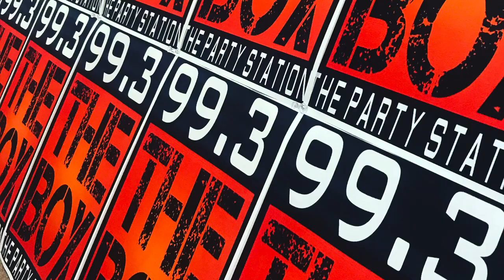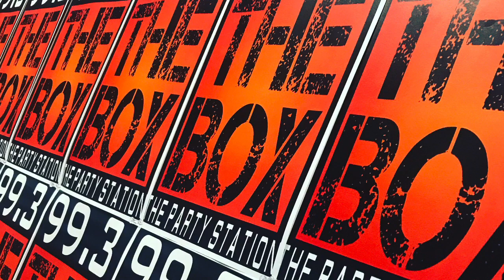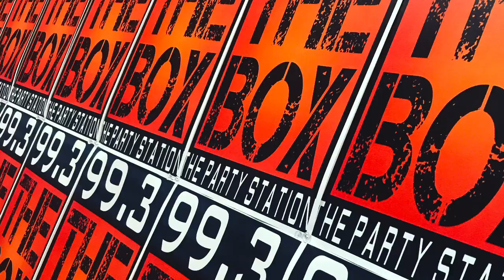99.3 The Box's DJ Tantrum Interviews Kanye West on Presidential Ballot Rally in Charleston, SC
On Sunday, July 19, The #1 Party Station, 99.3 The Box's own DJ Tantrum interviewed entertainer, brand mogul and, new U.S. presidential hopeful Kanye West before his rally in Charleston, SC. Listen as Tantrum gets the story on Kanye's faith and calling to run for president as well as his music and business background.